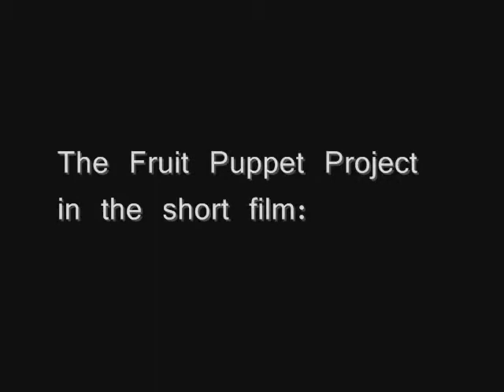The Dark Period Pt. 1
Yes, it's here.